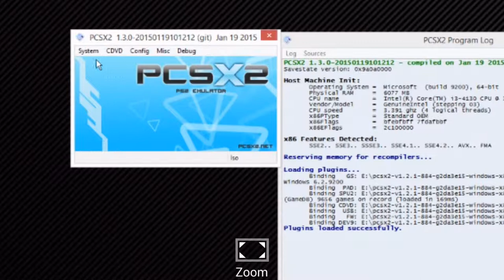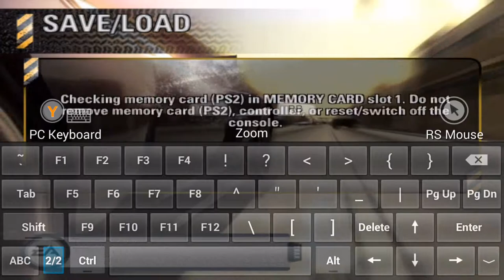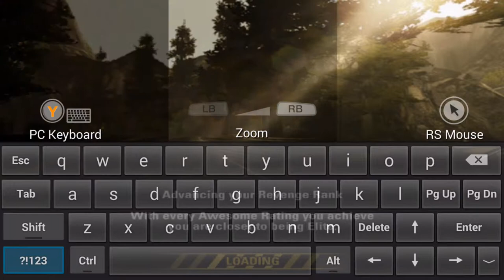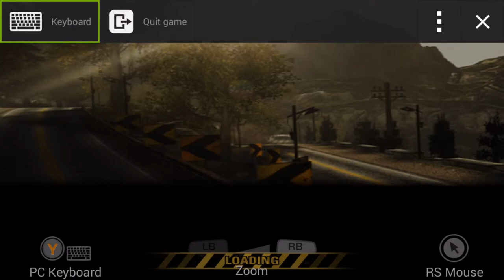Burnout revenge- Shield portable- Gamestream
This is running on PCSX2. This game requires tricks to get it running without the black sky bug but it works. You have to press f9 before the race loads which changes the emulation to software rendering which looks like crap and is ultra slow. Then when the game starts up you will have the sky and you have to hit f9 again to get back to hardware rendering and you can keep the sky. However you will see the sun through buildings and i haven't checked to see if there's a fix for that.